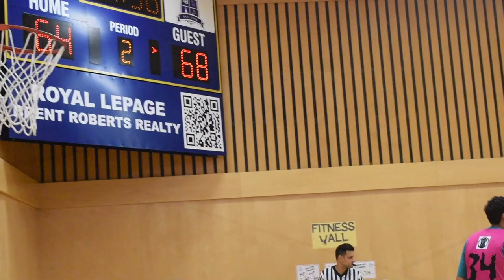2022 Surrey Spring Elite League - Titans vs n.W.o - Roundball BC Mens Basketball League